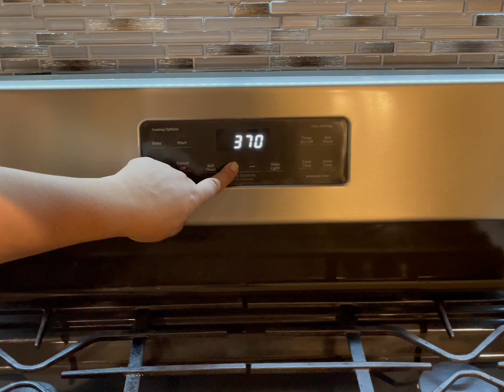Spicy Cajun Wings and Steamed Broccoli 🥵🌶️ 🥦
LET'S MAKE THIS EASY!!
Cajun Chicken Wings Baked (w) Steamed Broccoli
HOW TO MAKE QUICK AND EASY RECIPES THAT TASTE GREAT.
 EVERY DISH IS MADE FROM FRESH INGREDIENTS,  PREPARED IN A LIGHT AND HEALTHY WAY.

Clean chicken with vinegar and water
￼ add garlic
Add seasoning salt
Add pepper
Add cayenne pepper,
Add a pinch of dill weed seasoning,
￼ add Cajun spicy seasoning,
Add paprika,
￼ cover your chicken and marinate
Bake for 30 to 35 minutes turn over in between ￼￼￼￼￼
Prepare broccoli
Put broccoli in a pot and add water to cover bottom of pot
Steam broccoli for about 5 to 7 minutes
Serve chicken and broccoli on serving plate